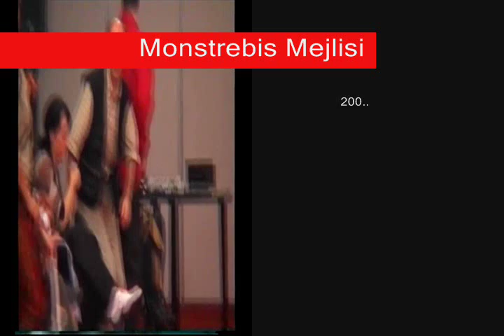Bajoo Maka Qavtaradze Giga Arveladze' 2005